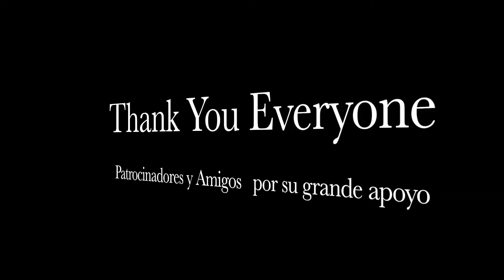Never Say I Can't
This video is about Manuel Salazar